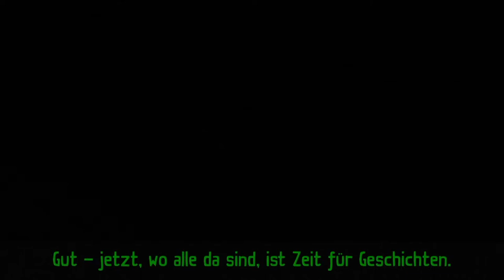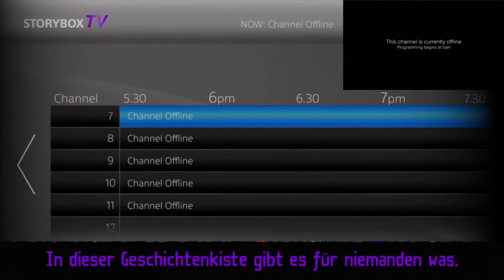Tearaway Unfolded | #1 | Mit einem Brief fängts an 💌 Deutsch / German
Let´s Play Tearaway Unfolded PS4 HD Gameplay Deutsch / German

«Tearaway Unfolded»
Sony Interactive Entertainment, Media Molecule
Jump ´n´ Run, Adventure, 2015

Über das Game:

Wählt einen von zwei Spielbaren Charakteren, denn ihr selbst Designen könnt, und bringt einen wichtigen Brief zum Großen Portal, in dem ihr euch selbst befindet. In diesem Spiel gibt es keine 4. Wand mehr.

MEINE LIVESTREAMS

RECHTLICHES